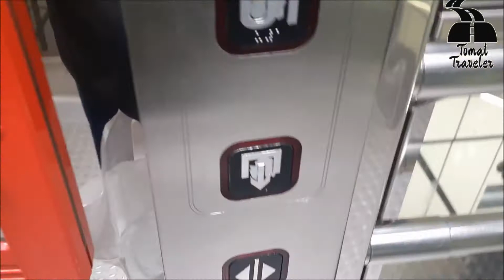Floridsdorf to kagraner platz to Rennbahnweg ..Von Floridsdorf nach kagraner platz nach Renbahnweg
Floridsdorf to kagraner platz to Rennbahnweg ..Von Floridsdorf nach kagraner platz nach Renbahnweg  (Midnight)

It was midnight and i was totally alone...

First i came to kagraner platz by Tram number 26 (Straßenbahn 26) then i took the metro U1 (U-Bahn-Linie 1) to Rennbahbweg .

Wait for our next videosss